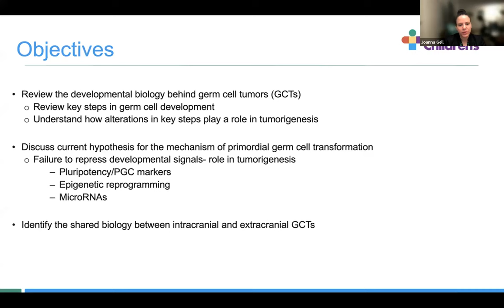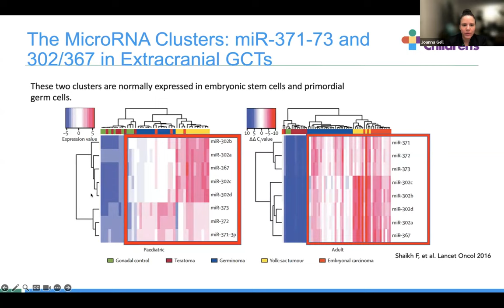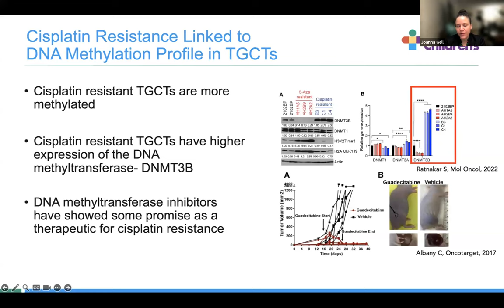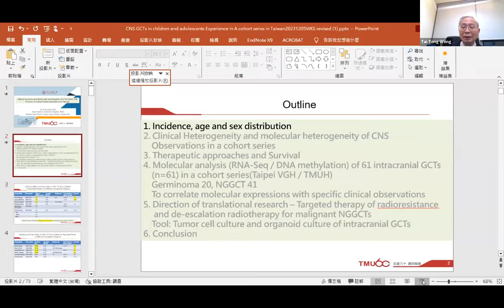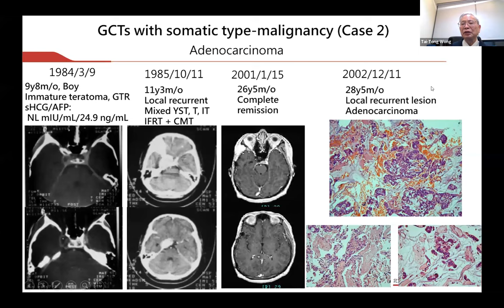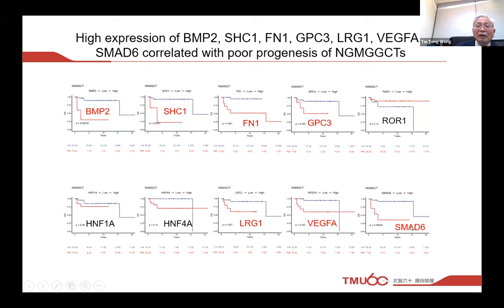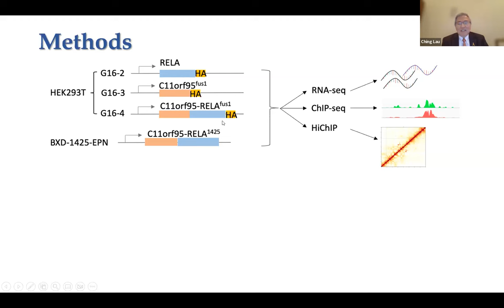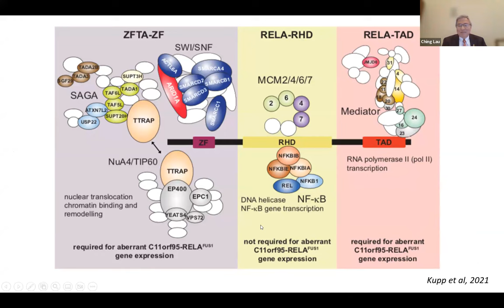2nd APHOG Global Seminar (2023)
Title: “Recent Advances in Pediatric Brain Tumors”

Keynote Lectures
1. Joanna J. Gel (Jackson Laboratory and University of Connecticut, U.S.A.)
“Shared Molecular Biology of Intracranial and Extracranial Germ Cell Tumors”

2. Tai-Tong Wong (Taipei Medical University Hospital, Taiwan)
“Clinical Analysis and Molecular Investigation of CNS Germ Cell Tumors: A Cohort Series Experience in Taiwan”

3. Ching Lau (Jackson Laboratory and University of Connecticut, U.S.A.)
“Recent Discoveries of Supratentorial Ependymoma”